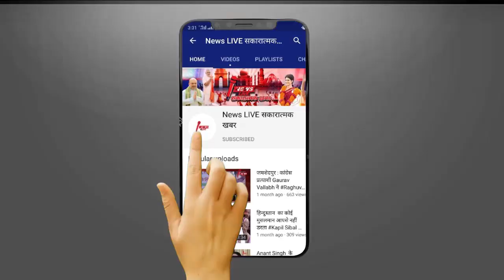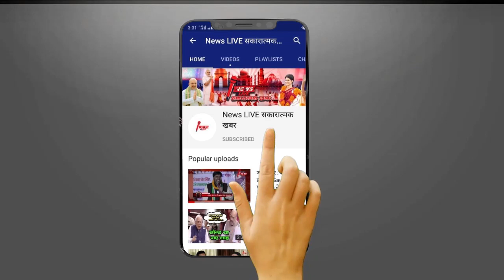जब राजभवन में खुद धरने पर बैठे थे Rajsthan के Governor Kalraj Mishra,वाजपेयी भी कर चुके हैं प्रदर्शन